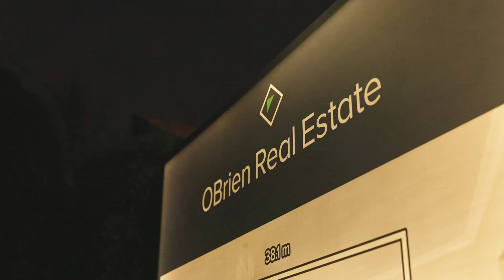Anthony Molinaro - Auction Profile